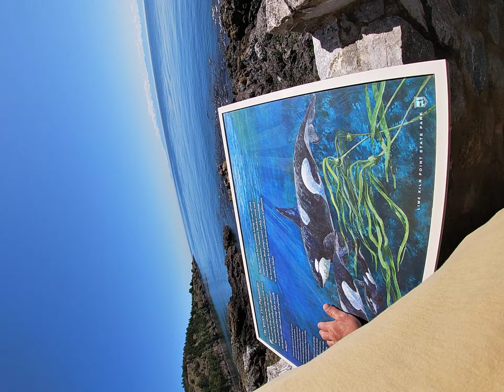The Worlds Largest Art Project,Sanjuan coparkart 027